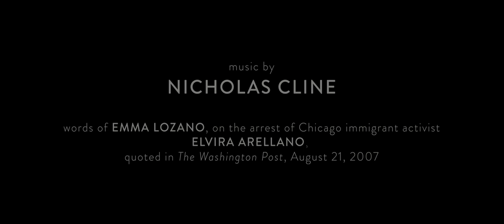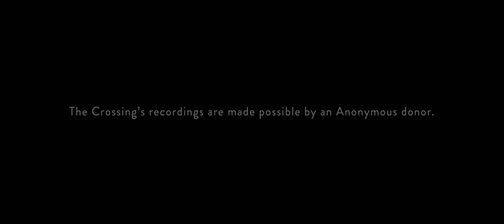she took his hands (Nicholas Cline) – The Crossing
The Crossing

The Crossing Votes: 2020
a pre-election project of four new films

words of Emma Lozano, on the arrest of Chicago activist Elvira Arellano, quoted in Washington Post article, August 21, 2007

"She took Saulito's hands and said to him very calmly, 'They can't hurt us. God is protecting us. You just have to have faith and I will be fine and with you soon.'"

film by Four/Ten Media
audio by Paul Vazquez

 “she took his hands” was commissioned by Donald Nally and the Bienen School of Music at Northwestern University for the Bienen Contemporary/Early Vocal Ensemble.